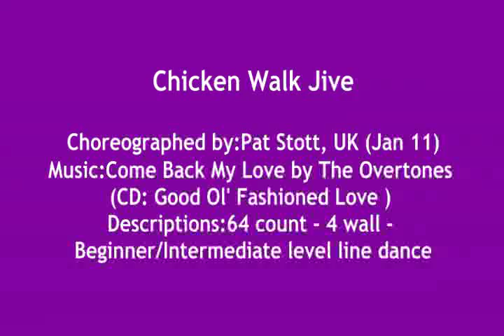Chicken Walk Jive line dance Demo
Choreographed by:Pat Stott, UK (Jan 11)
Music:Come Back My Love by The Overtones (CD: Good Ol' Fashioned Love )
Descriptions:64 count - 4 wall - Beginner/Intermediate level line dance